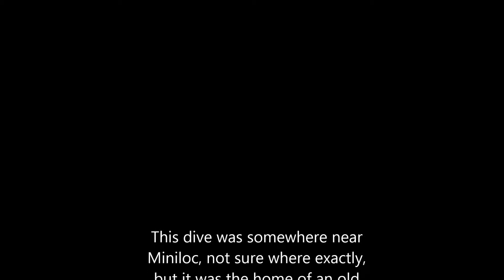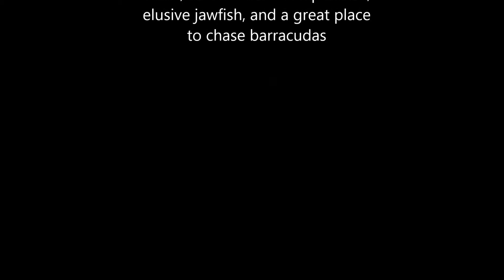El Nido Diving Day 2 Dive 1 - Chasing Turtles and Barracudas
Diving around El Nido, Philippines, Dec 11, 2016, with favorite dive buddy Bobbi Stevens, courtesy of Submariner Diving Center, accompanied by a photo-bombing professional photographer

This dive was somewhere near Miniloc, not sure where exactly, but it was the home of an old turtle, colorful devil scorpionfish, elusive jawfish, and a great place to chase barracudas

GoPro videography by
Vance Stevens
PADI Open Water Scuba
Instructor #64181

For best viewing
watch these videos using
highest HD setting in YouTube